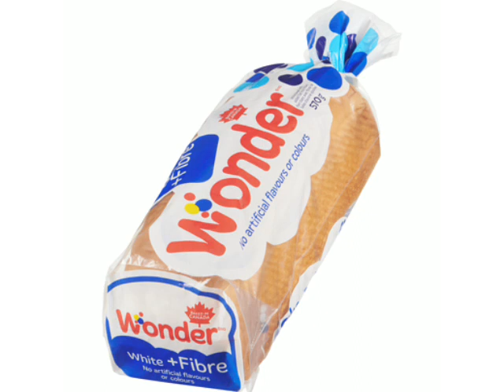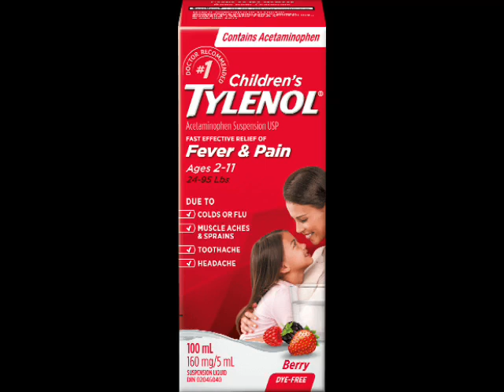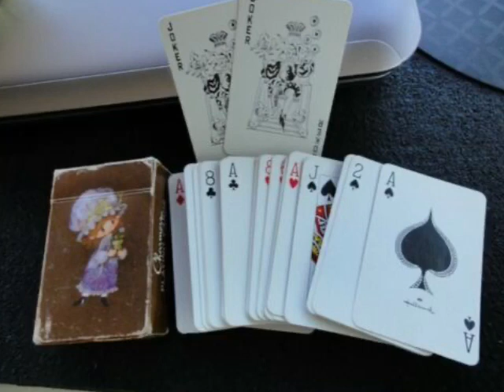YTV 2008 iCarly iGo To Japan Commercial Break Vocalmix 2022 & 2023 #4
1. W Network What's Cooking Promo
2. Wonder Bread Plus Winter Olympic Games Vancouver 2010 Commercial
3. KFC Chicken Sandwich Canada Commercial
4. Maple Leaf Foods Commercial
5. Children's Tylenol Dye Free Kids Commercial
6. PlaySkool Commercial
7. Walmart Canada Prices Cashmere Toilet Paper Commercial
8. Hallmark Canada Cards Hannah Montanna Disney Channel Commercial
9. YTV Throw Bumper 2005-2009
10.  YTV Brought To You Part By Maple Leaf We Take Care 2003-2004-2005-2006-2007